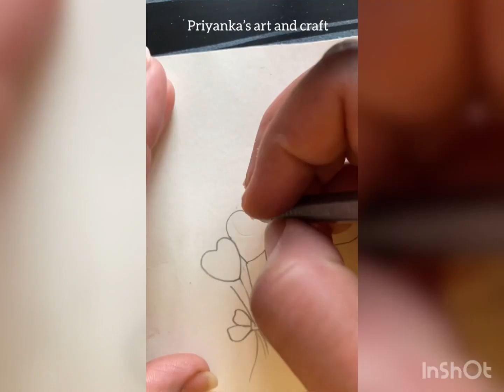Different Drawings Beautiful || Very Easy